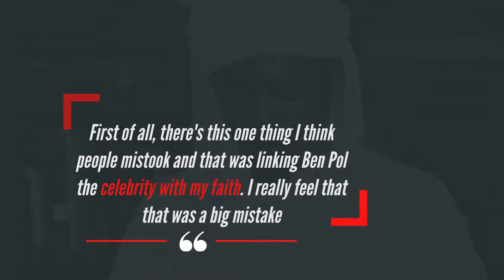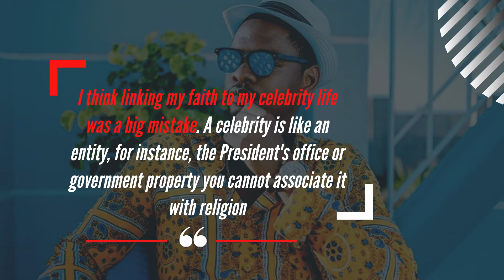Ben Pol gets candid, speaks on religion change and relationship status